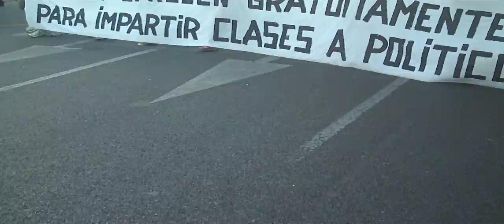19J Valencia - Miles de personas tomaron la calle,compruebalo!! Anonymous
las imágenes hablan por si mismas...

On June 19, 2011 thousands of people take the street in Valencia, Spain, in protest against the social policies that are being taken these days in the EU. This event has been supported in multiple cities across Europe and from abroad ...

 El 19 de Junio de 2011 miles de personas toman la calle en Valencia, España, en protesta por las politicas sociales que se estan tomando estos dias en la UE. Esta manifestacion ha sido respaldada en multiples ciudades en toda Europa y parte de  extranjero...